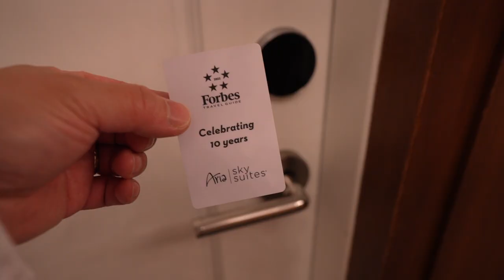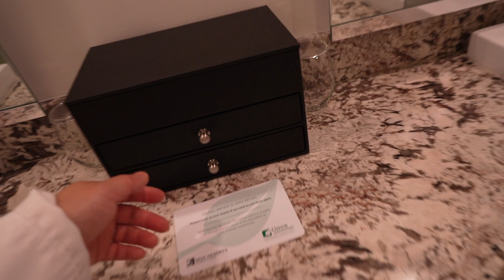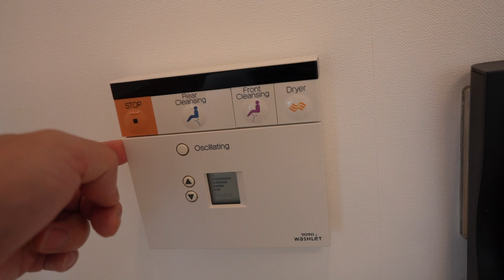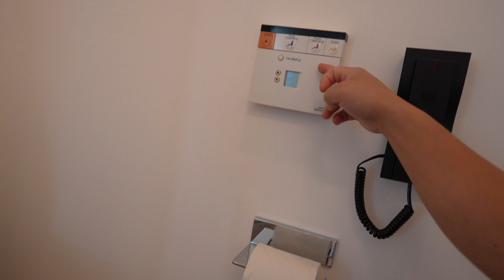Aria Sky Suites For Free/Review: ?! Las Vegas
On my trip to Wekfest LA 2022 my first stop was Las Vegas. $700 Aria Sky Suites for free was probably the highlight haha. I got it for free!!! Well free upgrade to be clear. Enjoy the walk through vlog.